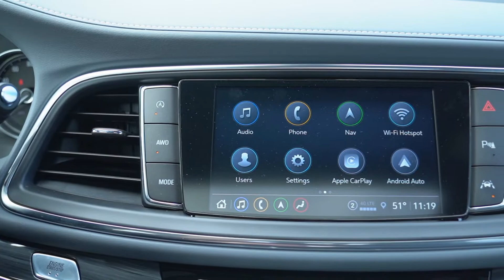2022 Buick Enclave Essence // 1-Minute Visual Walkaround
For those short on time, we've put together a quick visual walkaround of the 2022 Buick Enclave Essence.

If you have any questions about the 2022 and 2023 Buick Enclave lineup, please feel free to reach out us at or visit the store at 4601 American Blvd W, Bloomington, MN 55437.

Curious about what we have in-stock?